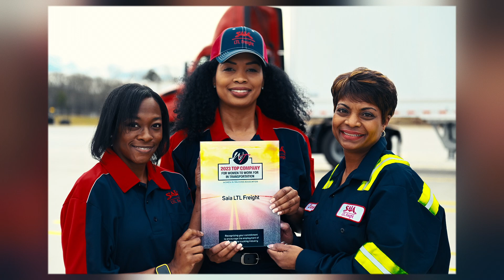Saia Women In Transportation